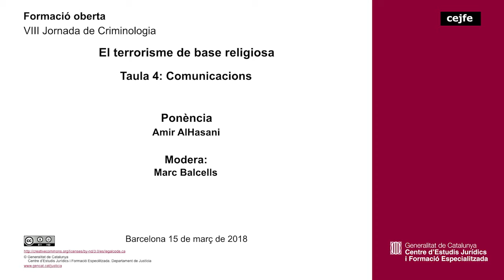VIII Jornada de Criminologia - El terrorisme de base religiosa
Presentació de Comunicacions
Amir AlHasani